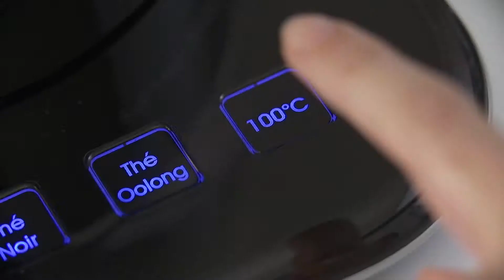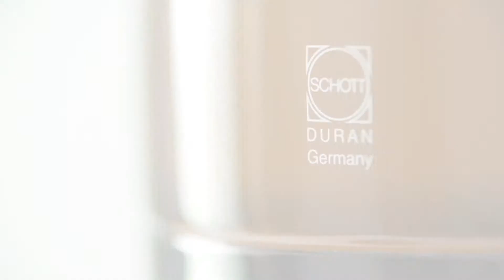RIVIERA & BAR QD675A Théière Bouilloire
Préparation automatique avec 3 sélections : thé vert, noir ou Oolong. Infusion sachets ou en vrac, touches sensitives, capacité 1.2L